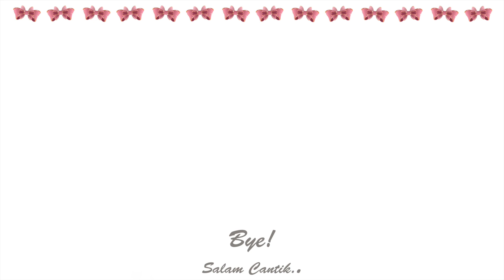MAKEUP ART MICKEY MINNIE MOUSE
Hi,
kali ini makeup art dulu ya..
Micky & Minnie.
by : SHE

Lets fix each other's Crowns,
Salam Cantik..